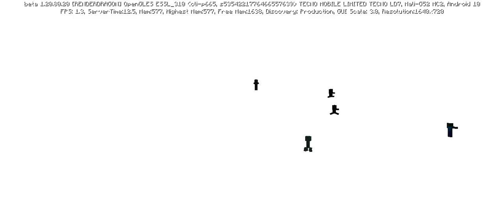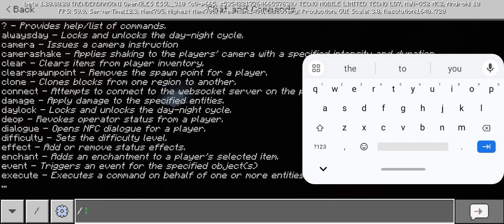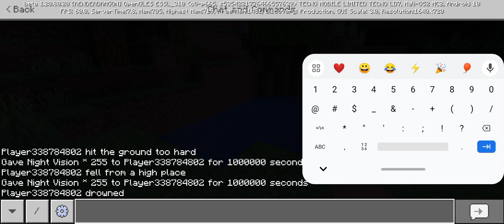I found the biggest cave in this world@TechnoGamerzOfficial @Hannan.gaming.channel.officel.